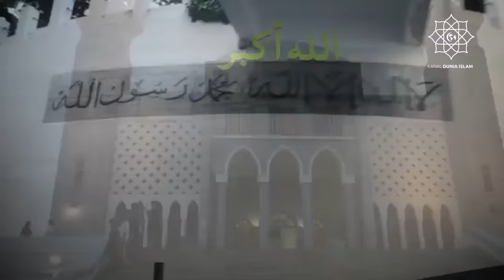TERNYATA BEGINI YANG TERJADI PADA UMAT MUSLIM DI KOREA UTARA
Seperti yang kamu tahu Korea Utara adalah negara paling ketat untuk urusan-urusan agama. Di sini segala atribut yang berhubungan dengan keagamaan sangat dilarang. Jangankan mendirikan tempat ibadah, menunjukkan diri dengan pernik agama tertentu bisa fatal akibatnya. Meskipun demikian ketat, tapi agama tetap masih bisa bernafas di sana.

Rata-rata penduduk Korut adalah penganut Juche, meskipun demikian tak berarti agama lain tidak bisa berkembang di sini. Beberapa agama populer dunia juga mendapatkan tempat, termasuk Islam. Hal ini jadi sesuatu yang mungkin tak pernah disangka banyak orang. Bahkan Islam di sini tak hanya diakui, tapi diperbolehkan sebebas-bebasnya untuk dijalankan, namun dengan satu dua pengecualian.

Korea Utara dan Islam mungkin bukan padanan yang pas, tapi faktanya Islam berkembang di sana meskipun sangat lambat. Nah, berikut adalah fakta-fakta unik tentang Islam di negaranya Kim Jong Un tersebut.